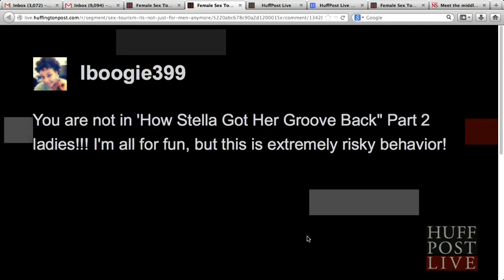J. Michael Seyfert on HUFFPOST LIVE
Rent a Rasta documentary film director J. Michael Seyfert interviewed by Caitlyn Becker of Huffpost Live